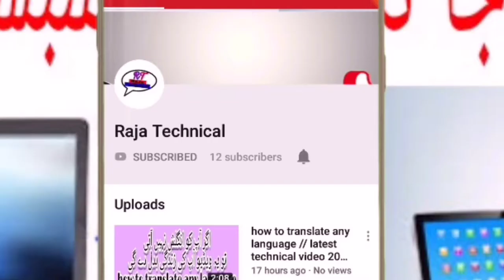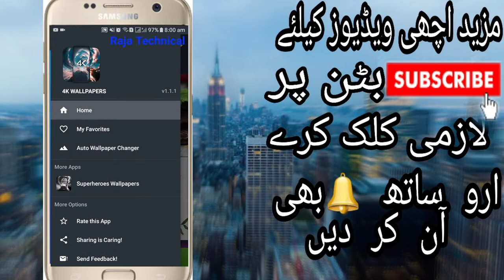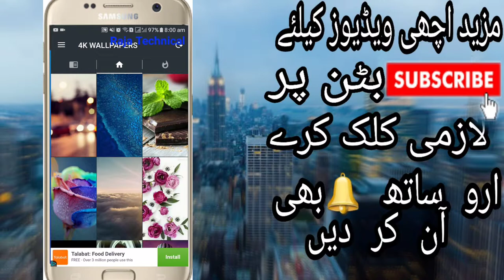Bast wallpapers for Android//latest 2018 wallpapers,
Hd nature wallpapers for Android//latest 2018 wallpapers,
Bhot Zabardast wallpapers hai aap ek baar mobile par lagayenge aur Aish Karenge mujhe toh bahut maza Aya aap log bhi Laga Ke check Karle Agar video achi lagi toh ek like karna aur saath mein channel ko subscribe karna Shukriya,,,